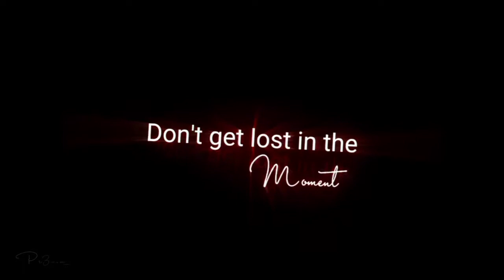Ok Not To Be Ok New English Song Whatsapp Status Black Screen Lyrics Video#shorts#short#shortsfeed